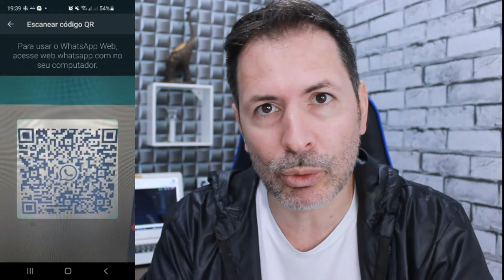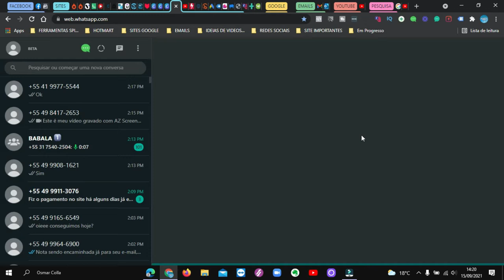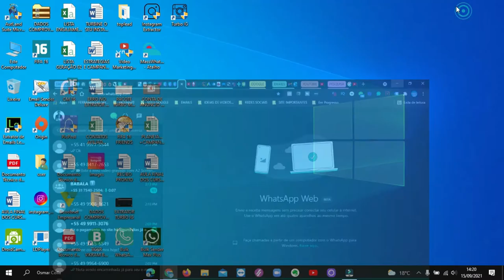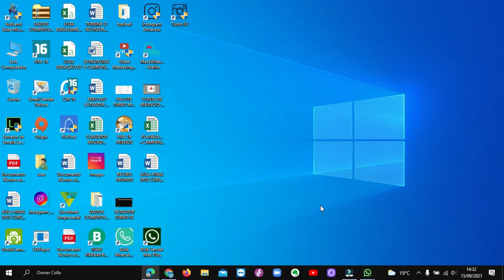COMO CONECTAR SEU WHATSAPP EM ATÉ 4 DISPOSITIVOS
Veja aqui como conectar seus WhatsApp em até 4 dispositivos diferentes e ao mesmo tempo , WhatsApp Beta.